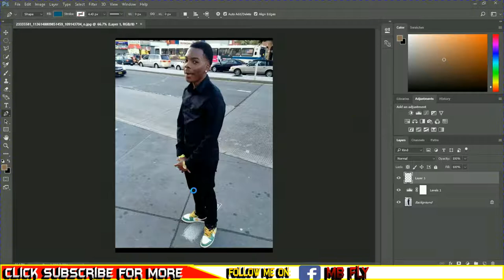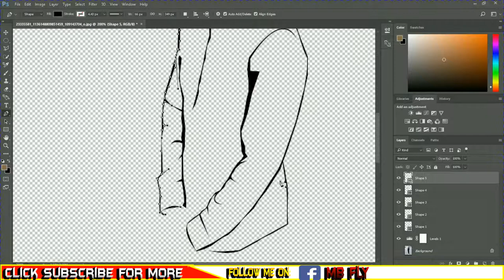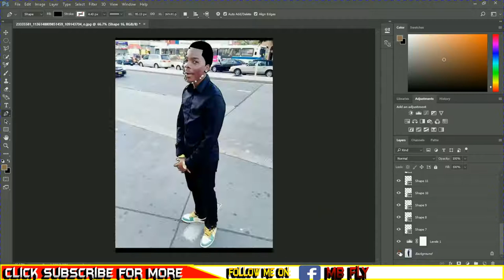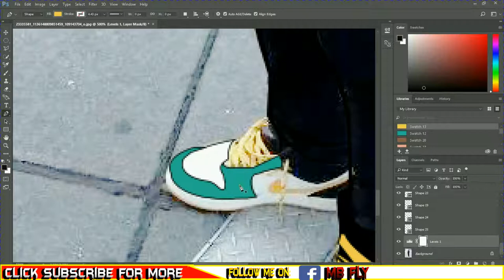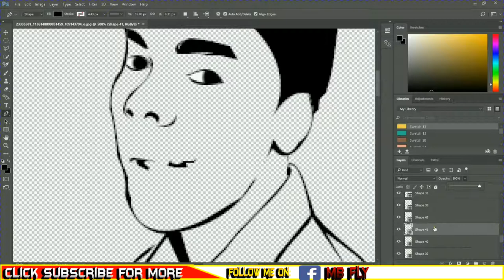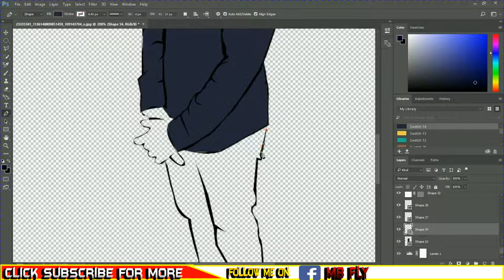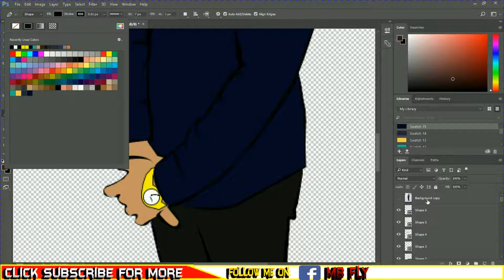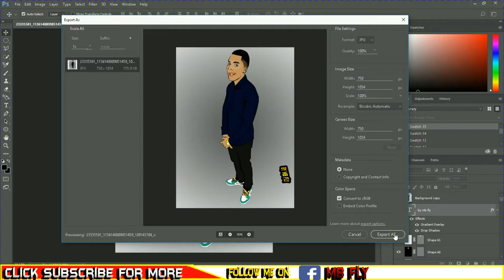Photoshop | How to Create Cartoon Effect | Vector Art (Easy trick)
Hola everyone, lets learn how to create vector art with pen tool in Photoshop. The only difficult part about this effect is using pen tool and nothing else.

if you know how to fill colors with paint bucket you can do this effect, thats it, the most annoying this is that this method for cartoon effect is really flipping boring, nothing else... i mean creating vector art in general is pretty boring so.

That is all, rest of the info is in the tutorial, watch it and have fun.